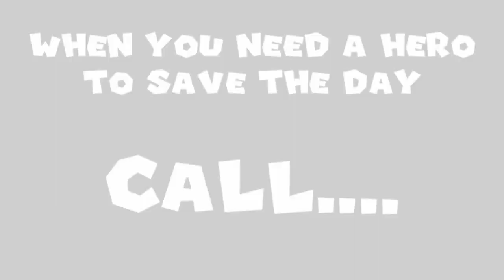Luigi-Man! - Mario and Friends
Luigi dresses up like a Superhero and decides to Help The City stay safe from Any crimes and danger.